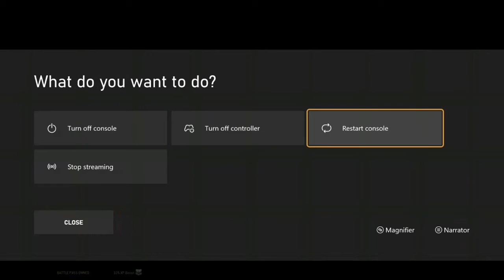we be getting them wins no cap.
having fun with randoms adn still getting them wins. hope to play with them again.